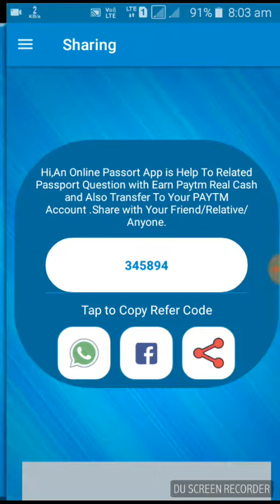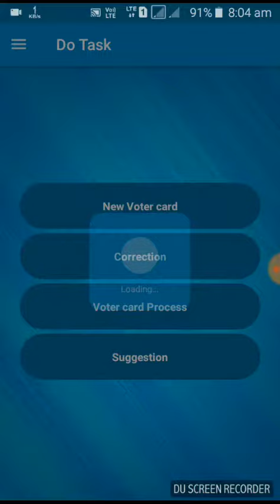Click kar ke paise kamaye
Refer code______345894